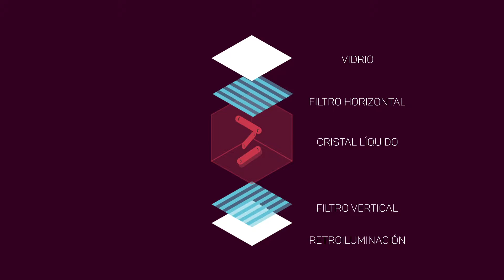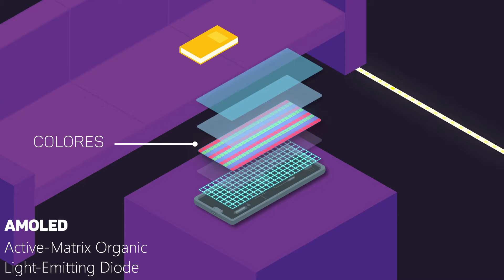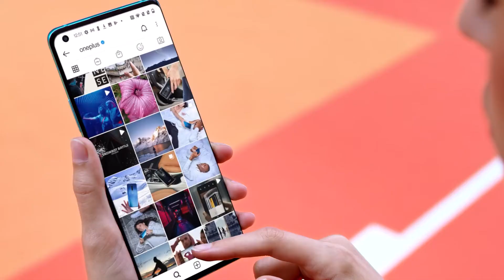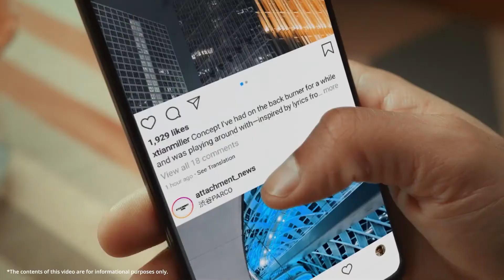LCD O AMOLED: Lo que debes saber antes de elegir el teléfono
Super AMOLED, LTPO, AMOLED, TFT, etc..., que sea un iPhone o Android, son acrónimos vinculados a las tecnologías LCD Y OLED. El propósito de este video es explicar cómo funcionan y CUÁL ES MEJOR entre LCD y AMOLED

00:00 Introducción
00:35 Cómo funciona la pantalla LCD
02:08 Ejemplo real de los pixeles
02:40 Cómo funciona la pantalla AMOLED
03:10 CUÁL ES MEJOR LCD o AMOLED
04:08 Conclusión